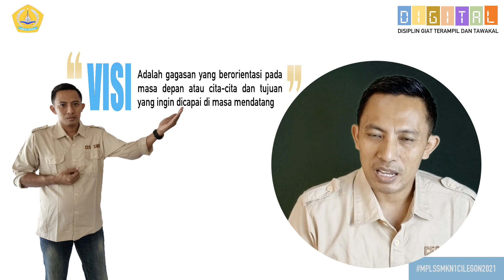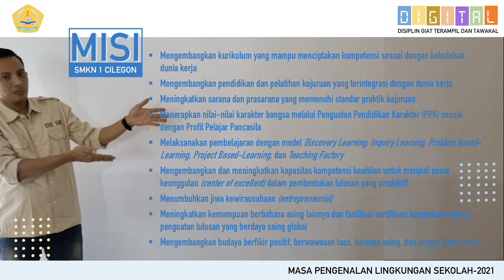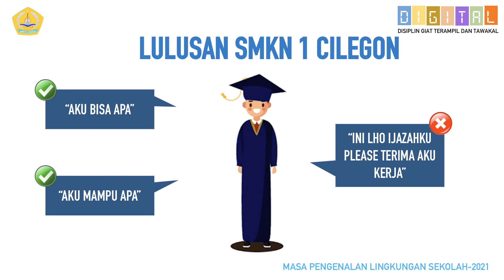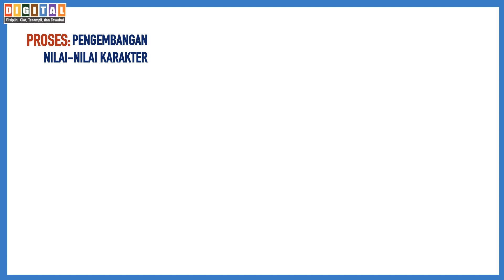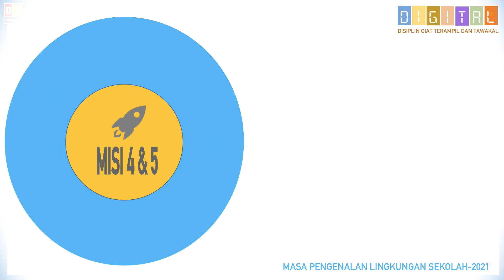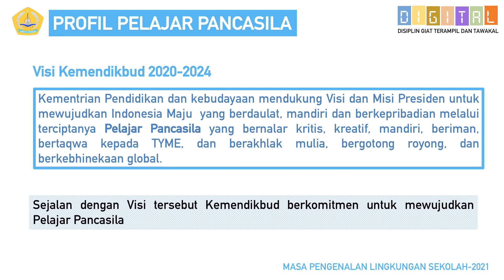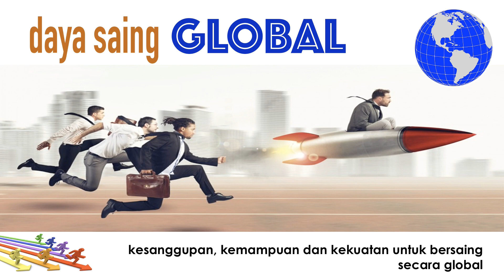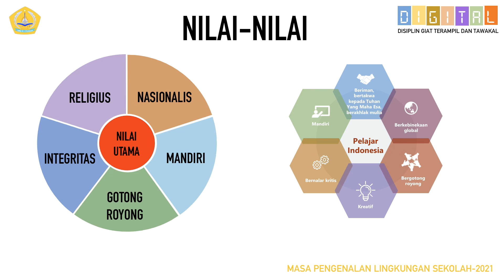MPLS SMKN 1 CILEGON 2021 VISI DAN MISI SMKN 1 CILEGON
Bagi Peserta Didik Baru SMKN 1 Cilegon Tahun Pelajaran 2021/2022 serta orang tua wali murid, silahkan bisa menyimak video pemaparan Visi dan Misi Sekolah serta Penerapan Nilai-Nilai di SMKN 1 Cilegon.

Video ini dapat memberikan gambaran tentang gagasan dan cita-cita SMKN 1 Cilegon melalui Visi-nya dengan berusaha mengimplementasikan Misi yang direncanakan. Semoga kita semua dapat bekerjasama untuk menggapai visi tersebut.

Silahkan di tonton dan simak videonya.
Jangan lupa Isi Absensi di Kolom Komentar.